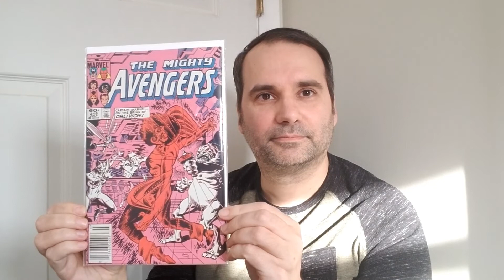WandaVision - first thoughts after watching episode 4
Spoilers included:  First thought reaction to watching WandaVision's fourth episode on Disney+.  Thank you for your support!